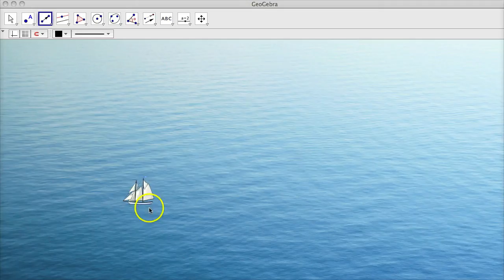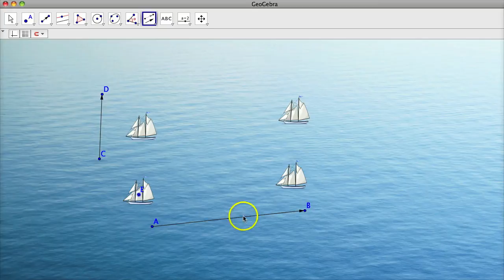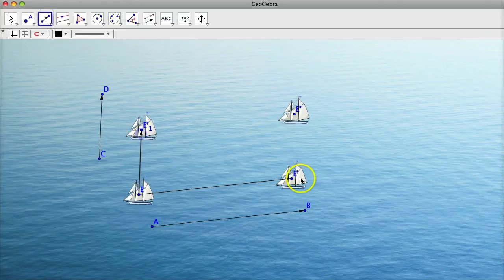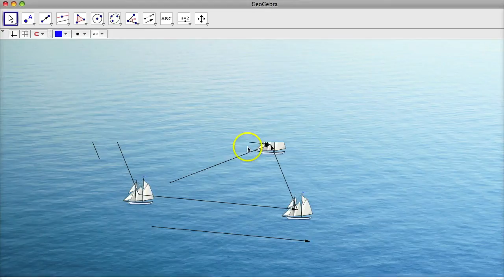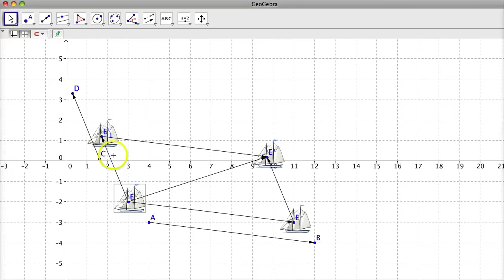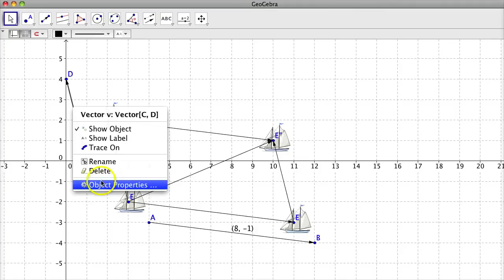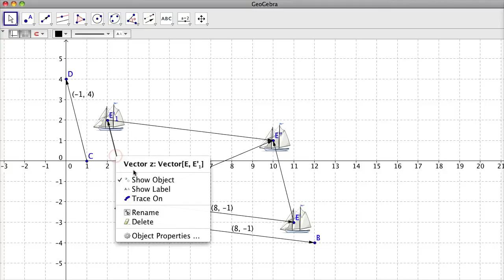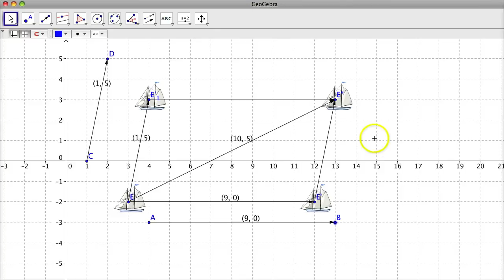Vektorid ja nende liitmine